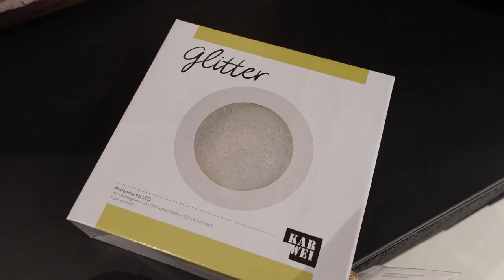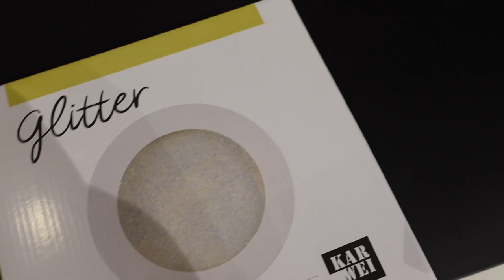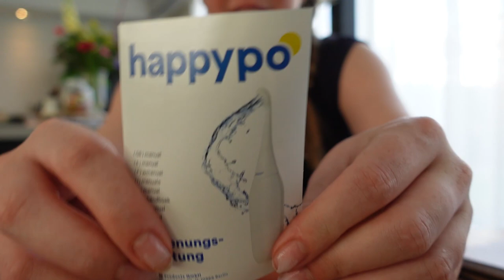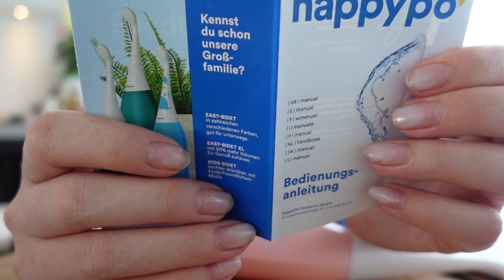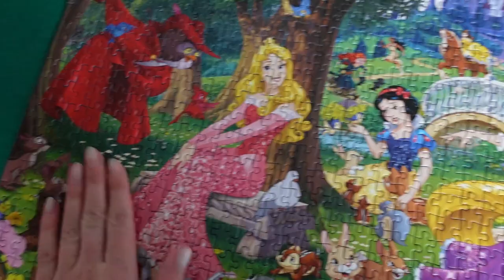WEEK 37 - NU KAN ZE KOMEN 👶🍼 & FAMILIE AUTO KOPEN 🚗 | MATHIA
Welkom bij mijn zwangersschapsavontuur! In deze serie neem ik je wekelijks mee in de bevindingen in mijn zwangerschap ♥  Veel plezier met kijken!

Google Nest Indoor Cam

Post kan naar:
Mathia Koolhout
Pascalweg 23 C1
4104 BE Culemborg